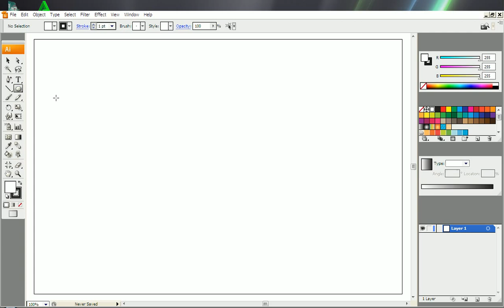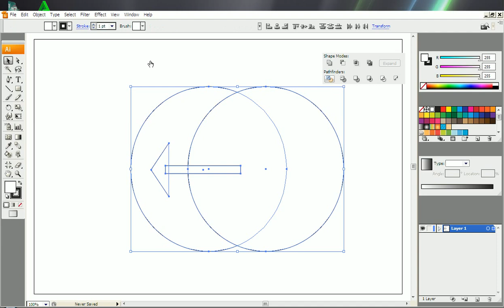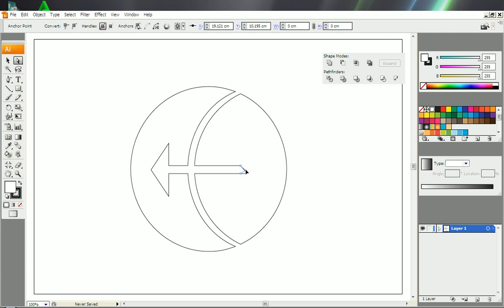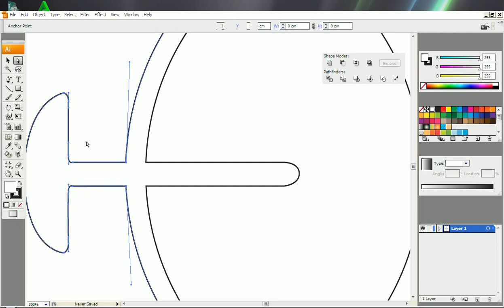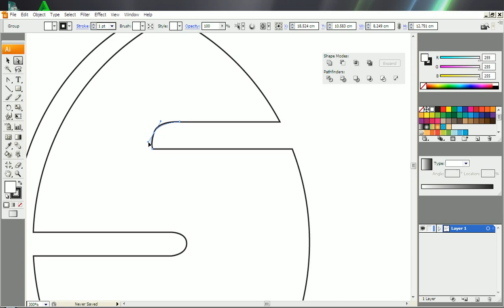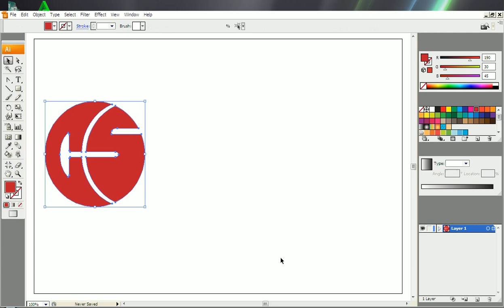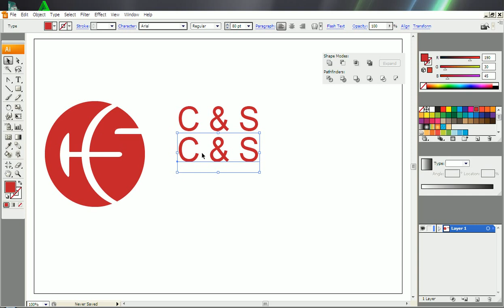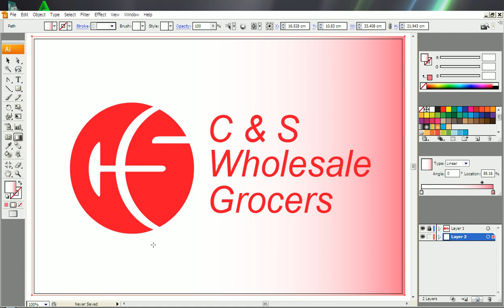How To Make C & S Wholesale Grocers Logo With Adobe Illustrator, Distributor Food Company In USA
How To Make C & S wholesale Grocers Logo With Adobe Illustrator, Tutorial Create Draw C & S wholesale Grocers Logo, we Use Technic Devide, Join, Gradient and Combination Object. Cara Membuat Logo C & S Wholesale Grocers